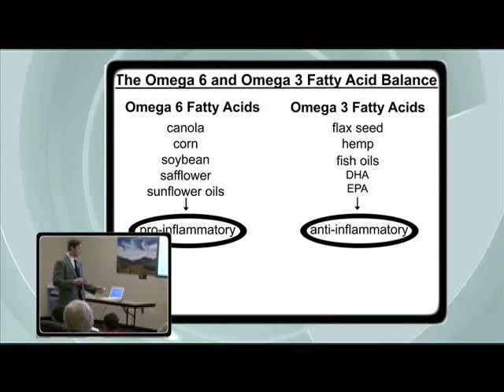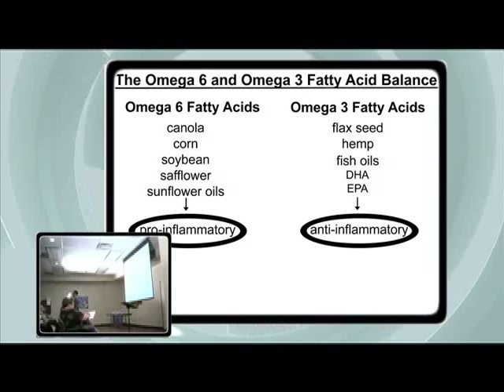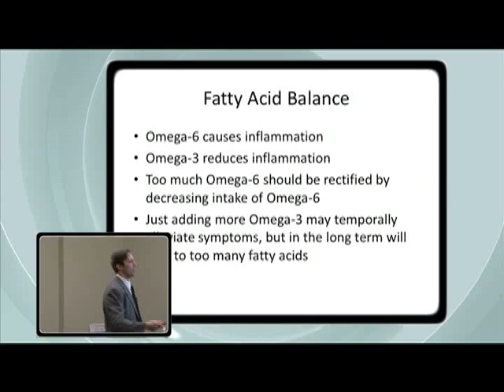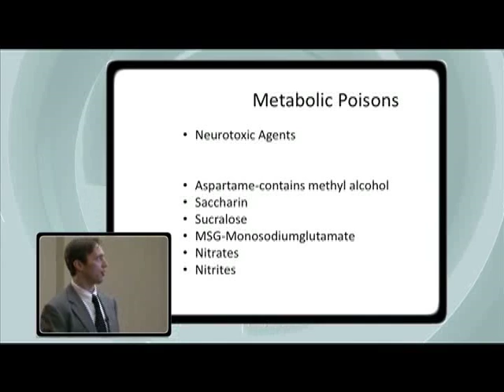NUTRITION AS THE FOUNDATION OF HEALTH (PART 7)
Part 7 of this video lecture which focuses on something extremely important, more important than you can imagine: nutrition. Nutrition is so powerful and it can make a drastic impact on your life.

Frustrated with all the diet tips out there? Looking for less stress? More energy? If you’re confused about what to do, or wondering what’s best for you, you can be certain of at least one thing.  Proper, individualized holistic health nutrition can do wonders for your body and mind.

Holistic health nutrition takes a whole-body approach to chronic functional disorders and nutritional weight loss in order for real, permanent healing and transformation to take place. At MD Wellness, we take a medical approach to nutritional counseling, by detecting nutritional imbalances and correcting body chemistry.

Also Check Out:
Metabolically Directed Wellness